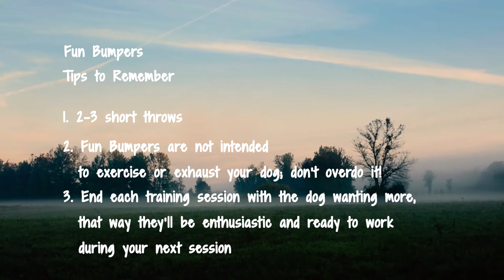Fun Bumpers for your Gun Dog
Quick tips for using fun bumpers with your gun dog!